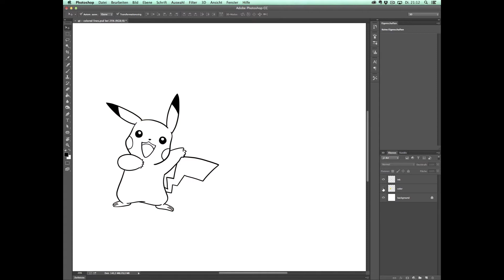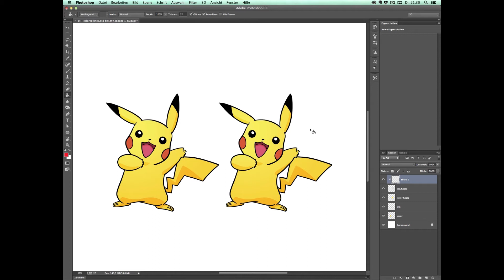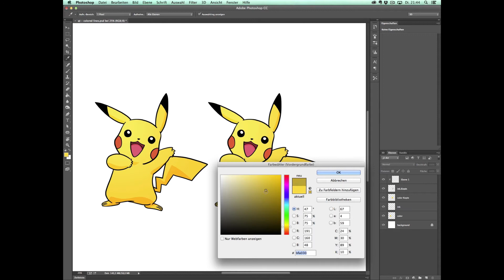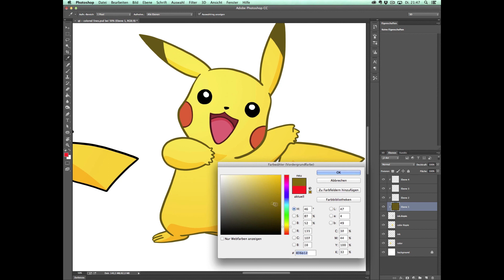Colored Outlines (Adobe Photoshop)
In this Quick-Tip I want to show you how to color your outlines in Adobe Photoshop.